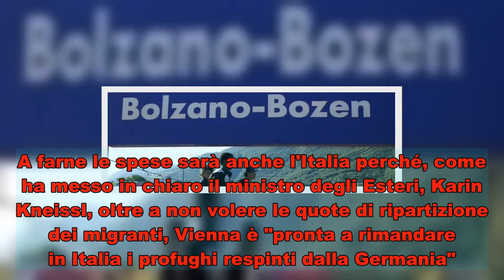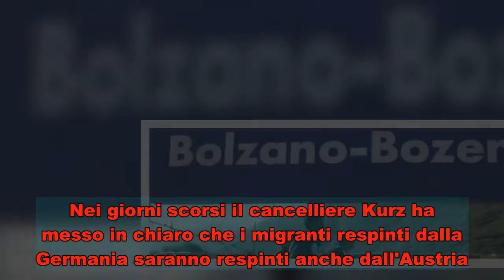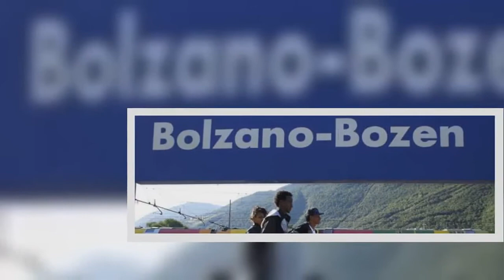Ora l'Austria rimanda in Italia i migranti respinti dalla Merkel